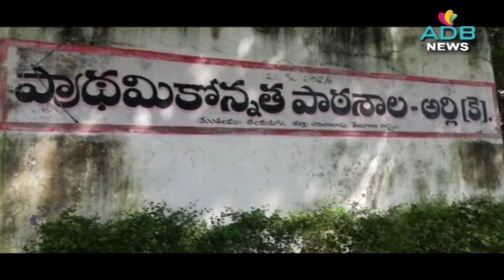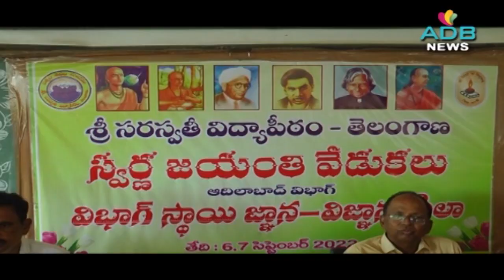06-09-2022//ADB Channel//ADB News//ADILABAD